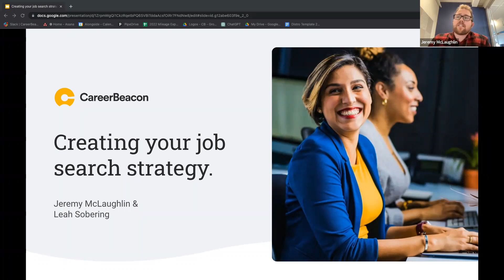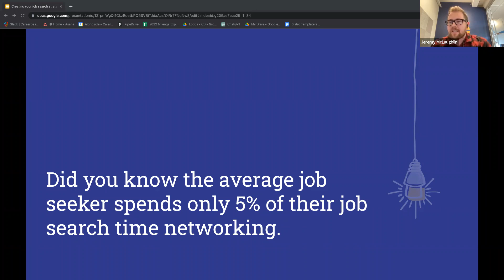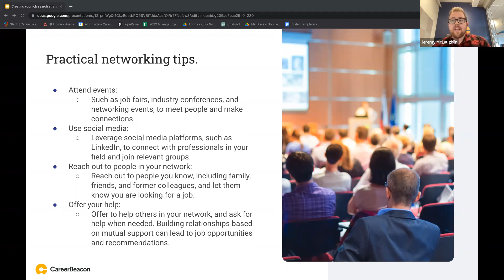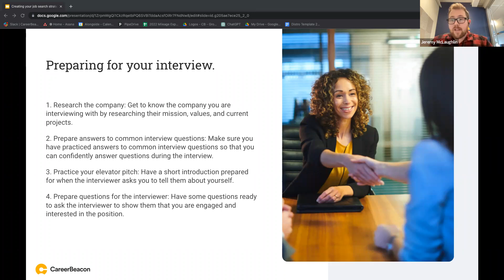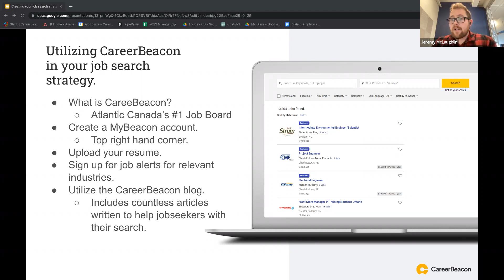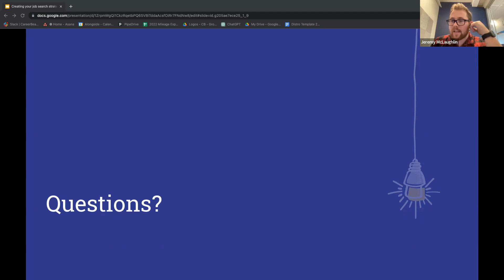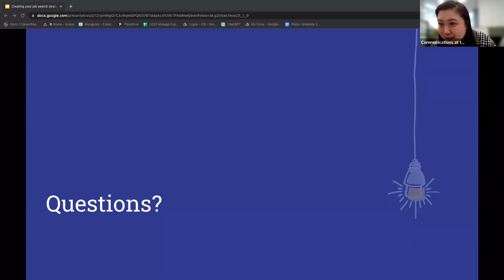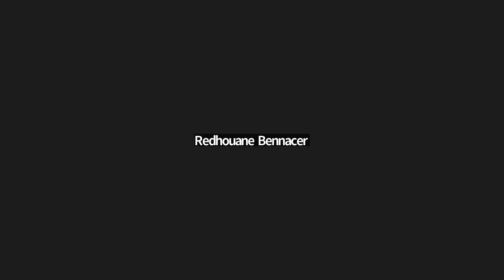Skills for the Canadian Workplace: Online Job Searching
Develop your competencies by attending our employment-related virtual workshops. The first virtual workshop is on Online Job Searching, to be presented by Career Beacon.
Développez vos compétences en participant à nos ateliers virtuels liés à l'emploi. Le premier atelier virtuel est consacré à la recherche d'emploi en ligne et sera présenté par Career Beacon.